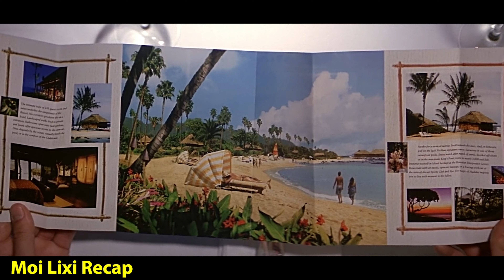The Pilot Helped The Girl Take A Bath To Chase The Snake Out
Movies: Six Days Seven Nights 1998

● Thank you MN for supporting Moi Lixi Recap Channel